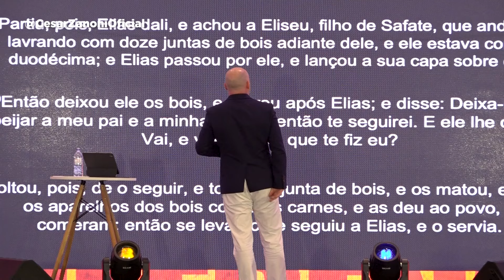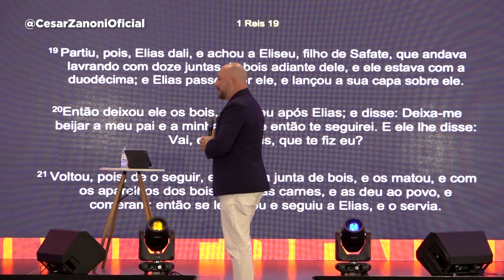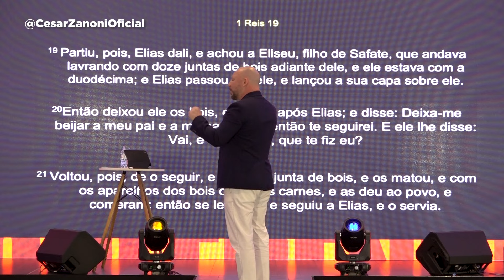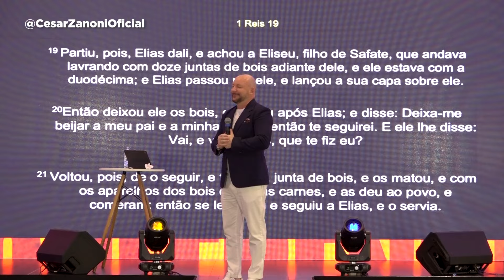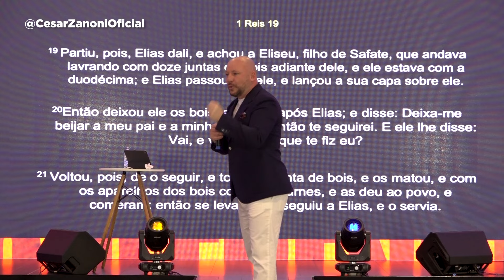Escolhidos de Deus: chamados para servir | Cesar Zanoni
Confira um trecho da ministração no evento COISAS AINDA MAIORES. Palavra de direção inspirada na história de Elias e Eliseu.
Assista até o final e deixe o seu like!

• Converse com a Assessoria Pr. Cesar Zanoni